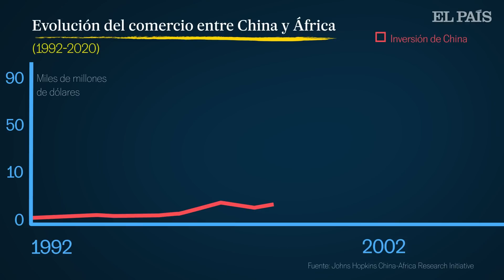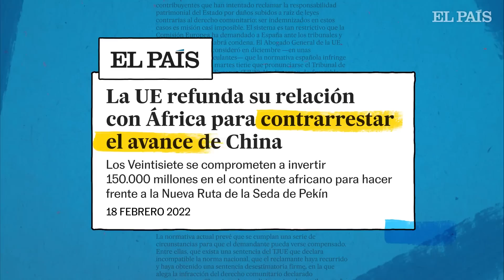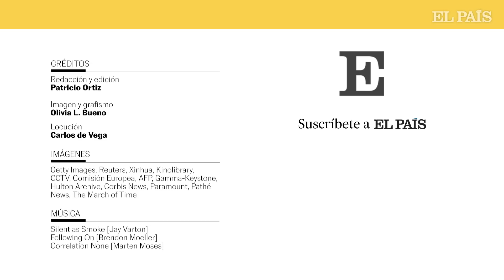La imparable 'colonización' de África por parte de China | EL PAÍS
En las últimas décadas, China se ha convertido en el principal socio económico de África. Tal es la importancia de África para la política exterior china que la primera visita oficial de Xi Jinping como jefe de Estado en 2013 fue a África. En su reelección en 2018, también. Y el recién nombrado ministro de Exteriores chino, Qin Gang, también está de gira en África ahora mismo. Estos viaje de principios de años es una tradición diplomática china de hace más de tres décadas -una forma de agradecimiento por el viejo apoyo de los países africanos a la entrada de la China comunista en la ONU, pero también muestra el interés actual en profundizar y estrechar lazos—. Este aumento de las visitas ha ido aparejado de un volumen del comercio bilateral cada vez mayor. De 1.000 millones de dólares en 1992 a más de 100.000 millones en 2008 entre el continente y el país asiático, superando con creces la cifra de Estados Unidos. Pekín calcula que en 2035 esta cifra podría alcanzar los 300.000 millones de dólares. Pero, ¿en qué se basa esta relación comercial? En este vídeo se lo explicamos.

La clave está en el modelo Angola. Una fórmula de relación bilateral en la que África exporta recursos a China y esta le ofrece ayuda financiera en forma de créditos y construcción de infraestructuras. Desde el año 2000, las empresas chinas en África han construido más de 10.000 kilómetros de vías férreas, casi 100.000 de carreteras y cerca de 1.000 puentes y 80 instalaciones eléctricas de gran escala. En última instancia, China también obtiene influencia política. Europa, que ve su hegemonía en el continente africano peligrar, anunció a principios de año un ambicioso plan de transformación digital y desarrollo sostenible con un paquete de inversiones de 150.000 millones de euros hasta 2027. ¿Y por qué Bruselas quiere invertir en estos sectores? Así lo explicaba Ursula von der Leyen: “Somos muy buenos financiando carreteras, pero no tiene ningún sentido para Europa construir una muy buena carretera entre una mina de cobre de propiedad china y un puerto de propiedad china”. Al final, tan solo se trata de una pugna por el poder.